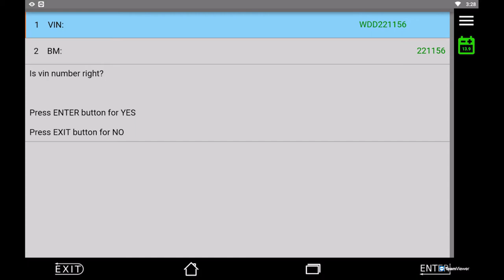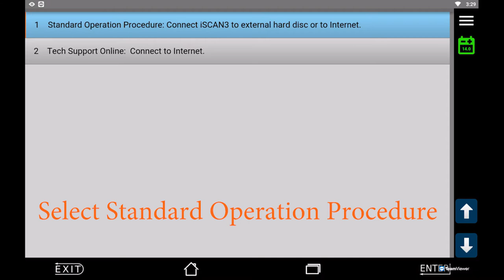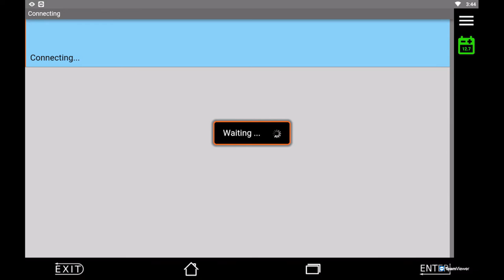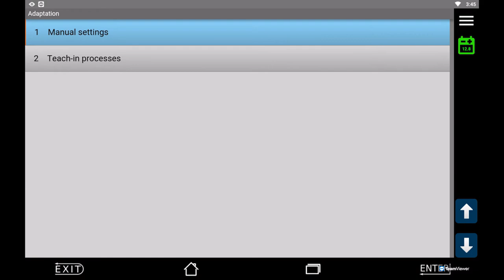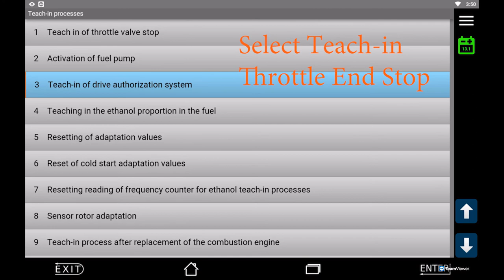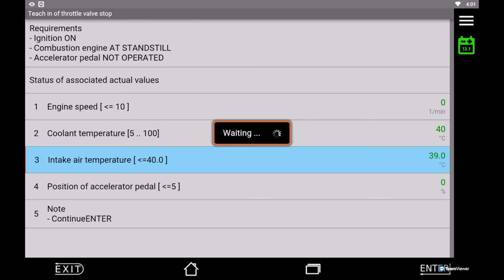Programming & SCN coding ME9.7 M272 ECU using Autoland I-Scan 3 / I-Scan 3e Pro.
This video is showing how to perform Mercedes Benz ME9.7 M272 Engine Control Module Programming & SCN Coding by using Autoland I-Scan 3 and I-Scan 3e Pro.

When does this function to be execute?:
After replace the Engine Control Module, Programming, SCN coding & Teach-in process must be perform to enable the engine operation.

ME9.7 Common ECU fault (for reference only):
P0638 - Throttle Actuator Control Range/Performance Bank 1
P2176 - Throttle Actuator "A" Control System - Idle Position Not Learned
P2237 - O2 Sensor Positive Current Control Circuit/Open Bank 1 Sensor 1
P2240 - O2 Sensor Positive Current Control Circuit/Open Bank 2 Sensor 1
P0030 - HO2S Heater Control Circuit Bank 1 Sensor 1
P0050 - HO2S Heater Control Circuit Bank 2 Sensor 1
P064D - Internal Control Module O2 Sensor Processor Performance Bank 1
P064E - Internal Control Module O2 Sensor Processor Performance Bank 2
P0607 - Control Module Performance
1337 - Alternator Serial Interface
0228 - M16/6 (Throttle Valve Actuator) : Throttle Valve Jamming (Iced Up)
0218 - M16/6 (Throttle Valve Actuator) : The Throttle Valve Is Jamming Or Is Stiff
0565 - G3/4 (Right O2 Sensor Before Twc [Kat]):Voltage Is Too High
0569 - G3/3 (Left O2 Sensor Before Twc (Kat)): Voltage Is Too High
0443 - Heating Of Component G3/4 (Right O2 Sensor Before Twc [Kat]) : Open Circuit
0447 - Heating Of Component G3/3 (Left O2 Sensor Before Twc (Kat)): Open Circuit
0450 - The Electronic Analysis System For The O2 Sensor In The Engine Control Unit Is Defective
0454 - The Electronic Analysis System For The O2 Sensor In The Engine Control Unit Is Defective
0439 - The Electronic Analysis System For The O2 Sensor In The Engine Control Unit Is Defective
0435 - The Electronic Analysis System For The O2 Sensor In The Engine Control Unit Is Defective
0217 - M16/6 (Throttle Valve Actuator) : The Throttle Valve Is Jamming Or Is Stiff
0228 Crank / No Start

We are Malaysia distributor specialize in Automotive Diagnostic Tools from brand Autoland, GSCAN,  FCAR, and GTC
Please feel free to drop us a message if you have any inquiry.
Aurora Supplies Sdn Bhd
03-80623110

Song #1: Clueless Kit - Rain